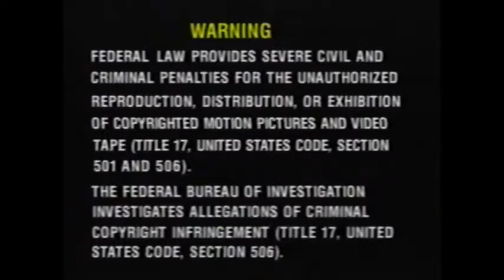VHS Opening #146 Opening to my 2002 reprint VHS of Soap Season 3